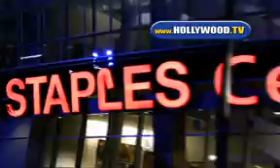Nicole Richie & Joel Madden Spotted @ The Staples Center.